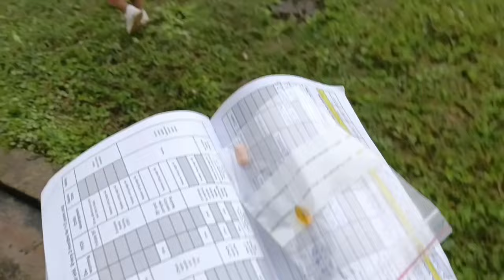Daily vlog ~ life in Bhutan 🌿 (giving a bath 🚿 to my girl 👩 Going for a baby checkup 🧑‍⚕️)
Hlo Viewers!

 I hope you will enjoy watching my vlog!!!

1)
👀 Untill the end

3)
Another way by joining my membership 👇( if you don't know click on a given link )

a day in my life, Daily vlog, day in my life vlog, week in my life, this is gonna be the best day of my life, best day of my life, productive day in my life, day in my life, Daily vlog, vlogs, night routine, morning routine, vlog, grwm, getting my life togather, spend the day with me, reset day, life in a village, village, Bhutan vlog, Bhutan, Travel vlog,
A busy day in m7y life, Bhutan, Bhutan vlog, bhutan

~Sangita Rai🌸